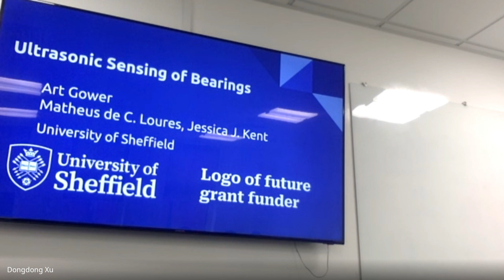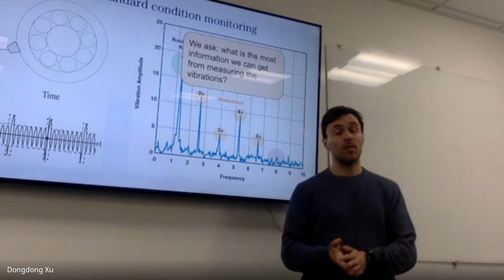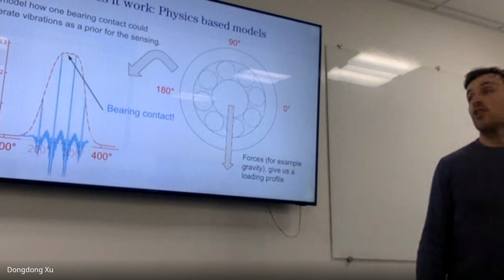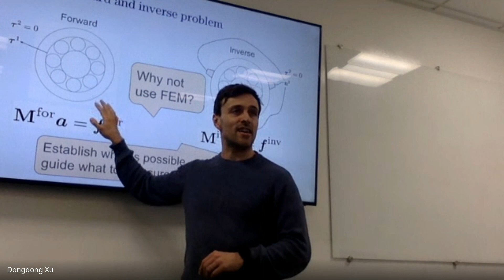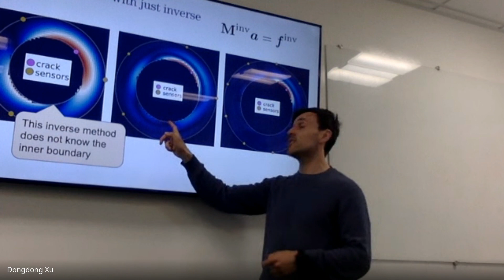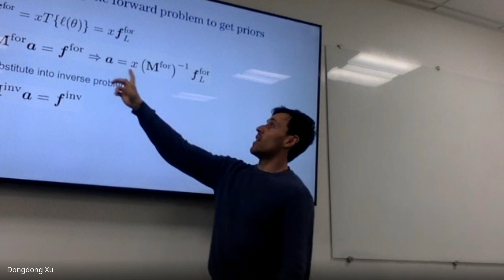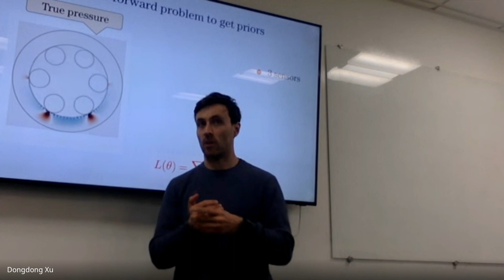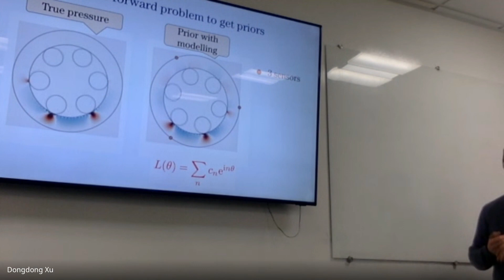Sensing for roller bearings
A seminar on developing a sensing method for roller bearings. The seminar focuses on the mathematical formulation.